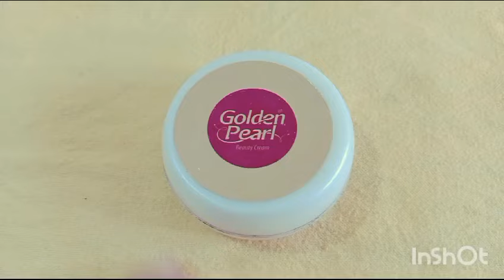Golden Pearl cream with whitening capsules, golden Pearl formula night cream with whitening capsules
Golden Pearl night cream
Golden Pearl cream
Golden Pearl formula cream
Golden Pearl white whitening cream
Golden Pearl with whitening capsules
Range gora krny k tarika
Hand and feet whitening cream
Golden Pearl cream for Hand and feet
Formula night cream for Hand and feet
Night cream
Winter night cream
Golden Pearl formula night cream
Best formula whitening night cream